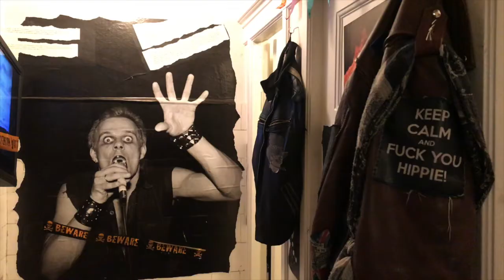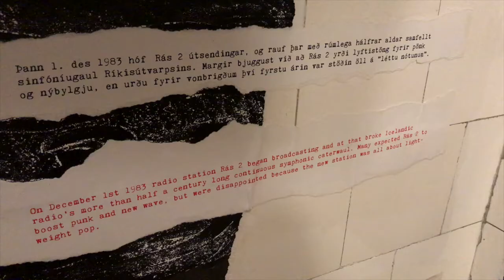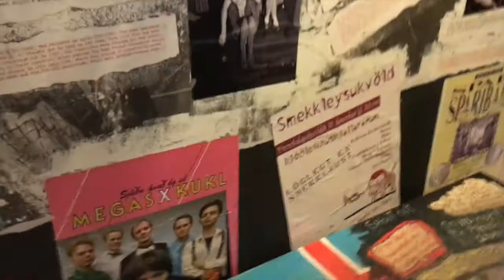Trapped in gorgeous Reykjavik | Iceland travel vlog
In April I visited Reykjavik, Iceland, using the small city as a home base to explore the rest of Iceland. But then when my flight was cancelled at the end of the trip, I had an extra two days to fully immerse myself in the city and all it has to offer! I ate, explored, drank, shopped and visited museums (including one located in a public toilet!) and ended up falling in love with this picturesque nordic town!

In April 2019, my brother and I set out on an adventure in Iceland. We spent 10 days exploring the epic landscapes and sights of this incredible nation steeped in history, culture and stunning natural beauty. Follow along as we walk in the footsteps of the vikings!

Cameras used to capture this footage:
*GoPro Hero 7 Black